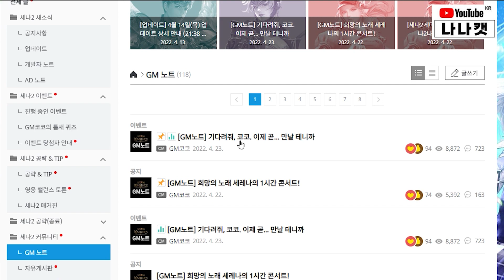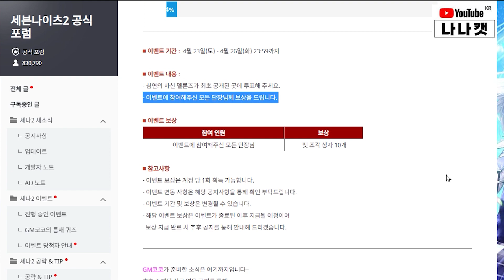세븐나이츠2 이벤트 심연의사신 전플 델론즈 영웅 출시 기념!! 펫 조각 상자 10개 무조건 줍니다~ (전플 델론즈 영상 포함) + 대보물시대쿠폰번호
(델론즈 영상이 포함되어 있는 이벤트 안내입니다.)
참여만 하면 펫 조각 상자 10개가!! 우편함으로 옵니다.
30초만 투자하세요~

세나2투게더 쿠폰
1 SENA2JOPD - 발데르선물(희귀)
2 REVIVALRUDY  - 지도 1000개
3 HAPPYSENA2NIGHT - 발데르선물(전설)
4 superultrageneral - 루비 500개
5 SENA2IDOL - 펫 조각 상자 50개
6. hothotevent - 토파즈 500

펫 조각상자 10개 이벤트 _ 참여만 하면 줍니다. 챙기세요 (화요일까지)

세나2 실시간 생방송은  매일 오후 9시에 합니다.

❤️ 매일 오후 9시 유튜브 실시간 방송!!
(변경사항은 커뮤니티로!)

❤️계좌 후원 :  sc제일은행 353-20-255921 박ㅈㅇ

1대1 대리컨텐츠 의뢰 (후원금액은 자율❤️)

❤️사용하는 방송 장비 안내

(안나오네요 지금 제껀)

이에 따른 일정액의 수수료를 제공받을 수 있습니다"

알면 도움될 세븐나이츠2 공략 정보 들~

◆ 결투장 덱 ◆

◆ 레이드 ◆

◆ 무한의탑 ◆

◆ 성장던전 ◆

엘릭서 던전 11단계 오토덱

◆ 시나리오 ◆

★시즌 1

★시즌 2

☆1장

☆☆☆3장

◆ 방치형 필드 ◆